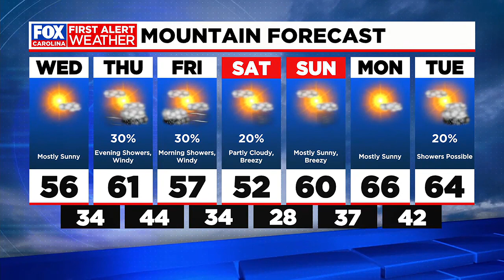Cold mornings and mild afternoons continue; showers possible Thursday night into Friday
We'll continue to see cold starts in the mornings with highs reaching the 60s by Thursday.  Rain is possible late Thursday into early Friday